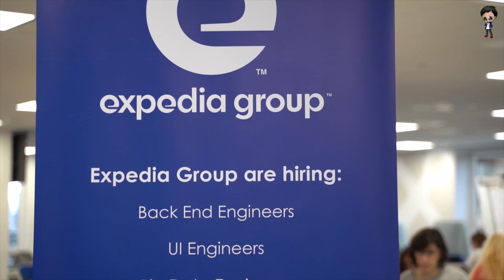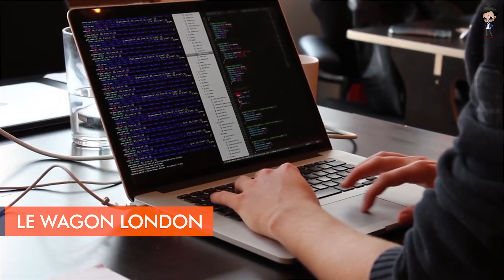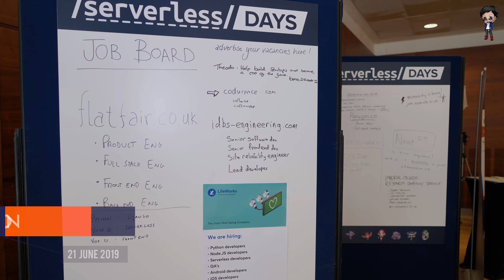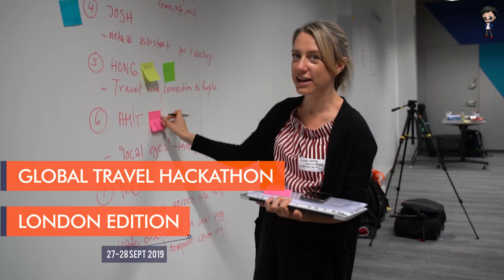What happened in 2019? With Eddie Jaoude - Open source is for you! DevRel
Watch the best of 2019 in 6 minutes! How was your 2019? What will you do different in 2020 and what will you do the same?

Eddie Jaoude highlights of 2019, I wonder how 2020 will look? Open source is for you! DevRel

Follow on other socials for behind the scenes footage...